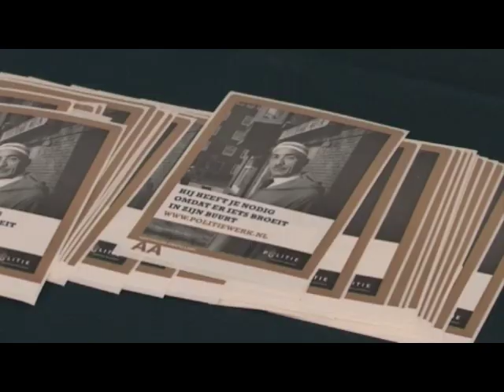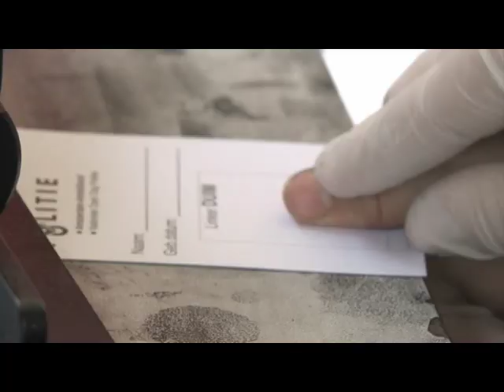Teleblik Kinderreporters op de Politiedag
De teleblik kinderreporters bezoeken de Politiedag en worden niet alleen in de boeien geslagen, maar ook nog afgevoerd in een echte boevenauto! Gelukkig niet nadat ze verschillende politieagenten geïnterviewd hebben.